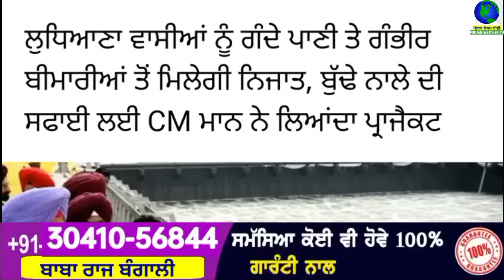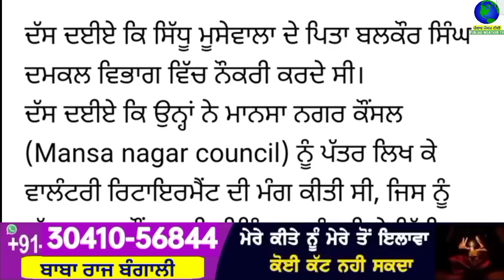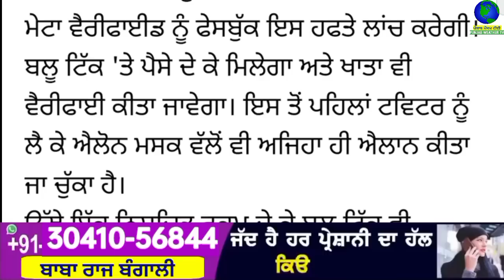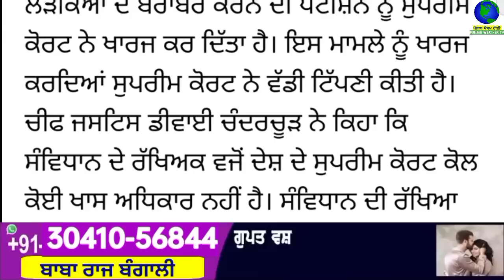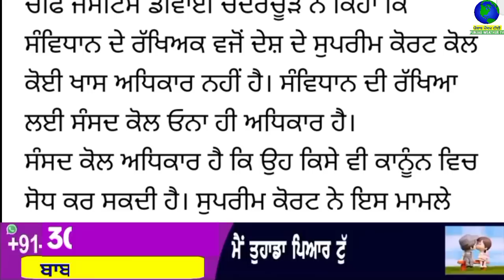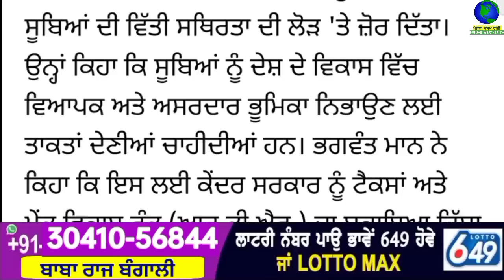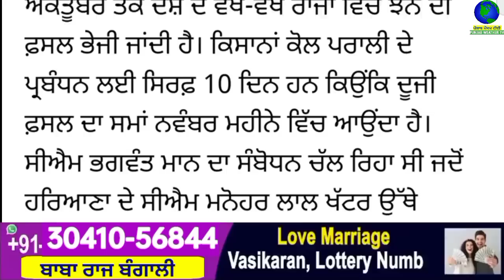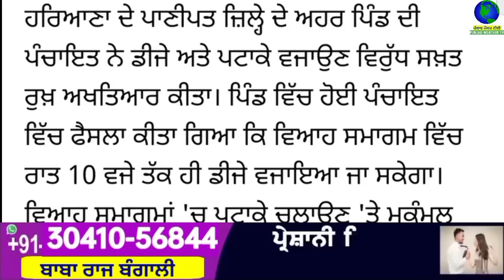Big News of Punjab | 21 ਫ਼ਰਵਰੀ 2023 | Punjabi News | 21 February 2023 | PUNJAB WEATHER TV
Big News of Punjab | 21 ਫ਼ਰਵਰੀ 2023 |  Punjabi News | 21 February 2023 | PUNJAB WEATHER TV | Morning News Punjab